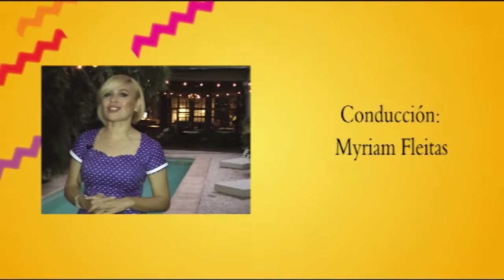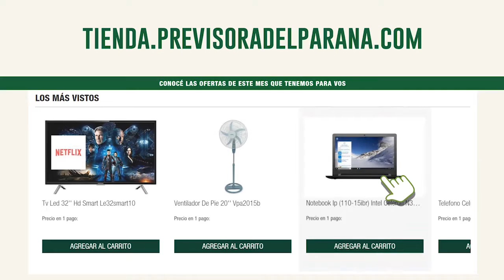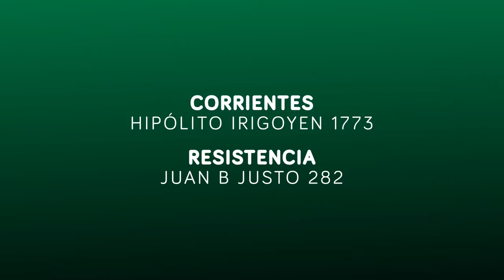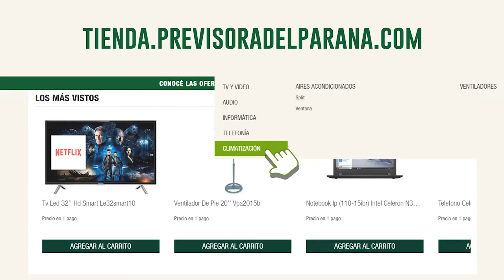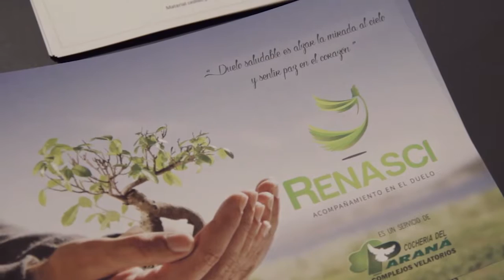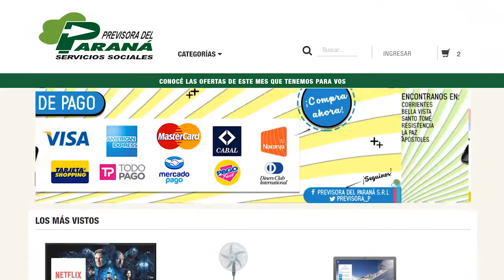Buenas Noches 7 Marzo 2018